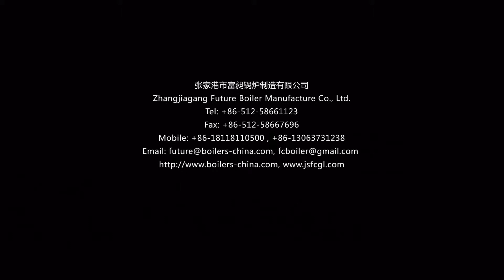company profile-Zhangjiagang Future Boiler Manufacture Co., Ltd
oil steam boiler, gas steam boiler, oil steam generator, gas steam generator, electric steam boiler, electric steam generator